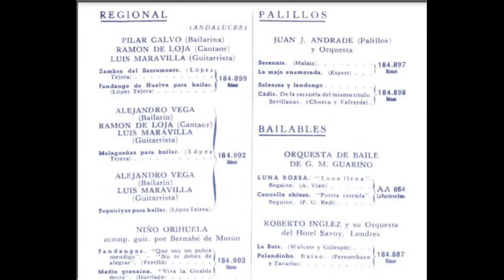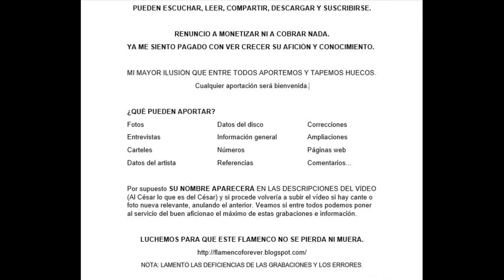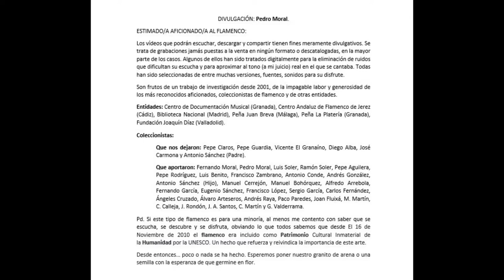(2 de 2) 99% JUAN J ANDRADE TOCANDO LOS PALILLOS CON ORQUESTA 1952 2 TOQUES. Discografía completa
ANÁLISIS DE LAS FASES DEL VÍDEO.

1/ CANTES TRATADOS. Sí
2/ ANÁLISIS DE AUTOR. Sí
3/ DISCOGRAFÍA (Referencias). No
4/ CANTES CON CLICK. Sí
5/ ACTUALIZACIONES O NOVEDADES. No

NOTA: Todos las grabaciones han sido tratadas digitalmente mediante el uso de Sound Forge Pro (un programa profesional de edición), cuyos efectos (DeClicker, Click and Crackle Removal, Edit Sample, Equalizer, Normalize, Smooth, Enhance, Noise Reduction, Pitch, Time Stretch, entre otros) han servido para hacer de las grabaciones originarias de discos de pizarra, una experiencia agradable, digna de ser degustada, analizada y estudiada por aficionados y profesionales del flamenco, de la música y del arte en general.

JUAN J. ANDRADE

Flamendro no solo se ocupa de las grabaciones de flamenco ni de la copla, sino que además se centra en todo lo que se haya grabado en la época de cilindros y discos de pizarra, motivo por el cual podemos encontrar claros ejemplos de jotas aragonesas, cantes canarios, algo de ópera, y como en el caso que nos ocupa acompañamiento de palillos, guitarras, piano, saxofón u otro instrumento digno de ser expuesto y estudiado por músicos, profesionales y aficionados.

Disfruten.
No he conseguido ponerle cara. Si alguien fuera tan amable de hacerme pasar una instantánea del artista en cuestión, quedaría muy agradecido y sería mostrada a la Humanidad.

Muchas gracias.

Pistas:
00:01 Castañuela 1
03:12 Castañuela 2